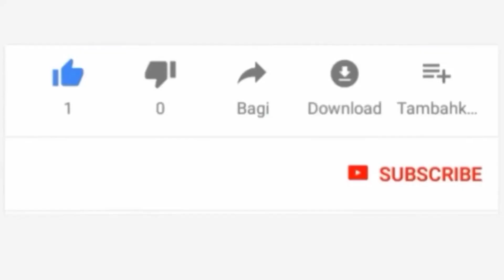PART 2: HUYU NDIYE SHUJAA WA ZANZIBAR ALIYEVUMBUWA UMEME/ ZECO WAACHA MDOMO WAZI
LIVE#JaiOnlineTv

This background music (beat) AND SOUND EFFECT ARE not our property, Let me take this time to take out appreciation for the person who create the instrument(beat).